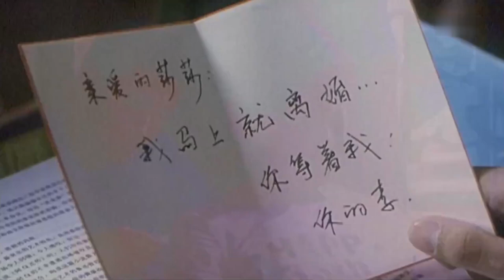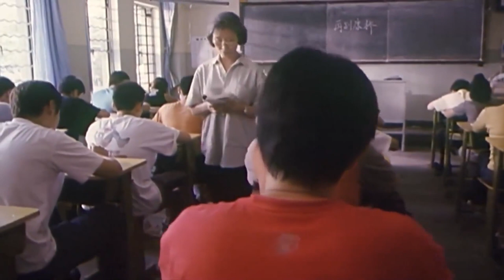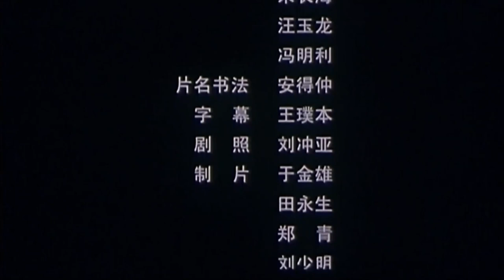《看车人的七月》国产经典老电影 HD 国语 华语彩色故事片 主演：范伟、赵君、陈小艺 华语老电影📽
该片于2005年8月27日在加拿大上映。
剧情简介：
离异的看车人杜红军(范伟饰)，想与美丽的花店店主小宋(陈小艺饰)结婚。杜红军的儿子小宇思念远方的妈妈，一直反对爸爸的专制和再婚 。但杜红军还是对新生活充满憧憬。家具也买了，照片也照了，欢天喜地时，迎头一棒：小宋前夫刘三（赵君饰）从监狱里出来了，反悔了当初的离婚协议。于是，老杜的悲惨生活开始了：抢妻、抄家、砸车，眼瞅着辛辛苦苦挣下的微薄家业就要被恶霸式的"前夫"折腾得难以为继了，在炎热漫长的7月里，痛苦与希望交织，爱与恨碰撞……